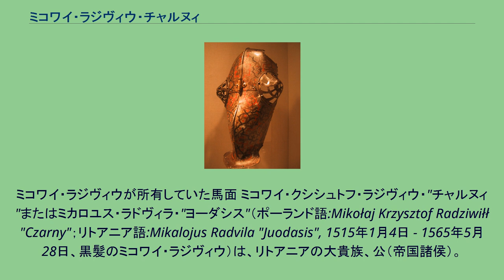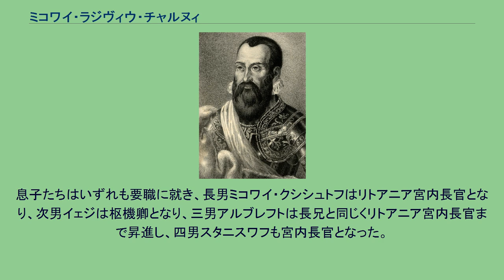ミコワイ・ラジヴィウ・チャルヌィ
ミコワイ・ラジヴィウが所有していた馬面 ミコワイ・クシシュトフ・ラジヴィウ・"チャルヌィ"またはミカロユス・ラドヴィラ・"ヨーダシス"（ポーランド語:Mikołaj Krzysztof Radziwiłł "Czarny"；リトアニア語:Mikalojus Radvila "Juodasis", 1515年1月4日 - 1565年5月28日、黒髪のミコワイ・ラジヴィウ）は、リトアニアの大貴族、公（帝国諸侯）。
ミコワイ5世ラジヴィウと呼ばれる場合もある。
ヴィリニュス県知事、リトアニア宮内長官、リトアニア大法官、リトアニア大ヘトマンを歴任した。
チャルヌィは「黒」を意味する異称で彼の黒髪をあらわし、同世代の従兄かつ政治的盟友のミコワイ・ラジヴィウ・ルディ（赤毛のミコワイ・ラジヴィウ）との弁別のためにつけられた。
リトアニア宮内長官を務めたヤン・ラジヴィウの長男として、ネスヴィジ（現在のベラルーシ）に生まれた。
ミコワイは従妹のバルバラ・ラジヴィウヴナとポーランド王およびリトアニア大公であるジグムント2世アウグストとのロマンスのおかげで、絶大な政治的影響力を手に入れ、国王の助言者としての地位を獲得した。
彼はヴィリニュス宮中伯とリトアニア大法官を兼ね、莫大な財産を築いて当時のポーランド、リトアニア二国家内で最も権勢を誇るマグナート（大貴族）であった。
ラジヴィウ家の栄華は、神聖ローマ皇帝カール5世、フェルディナント1世との外交交渉により、1547年に世襲の帝国諸侯に叙せられたことでさらに高まった。
ミコワイは従兄ミコワイ・ラジヴィウ・ルディ（「赤」のミコワイ）と結び、リトアニア国内に支配的な地位を確立しようと目論んで他の有力貴族たちと敵対した。
ラジヴィウ家は王朝的な結束を示し、リトアニアのマグナートたちに強い影響力を及ぼすようになった。
チャルヌィとルディの二人のミコワイは共同して、ポーランドに支配されつつあったリトアニアの単独主権を守るために奔走し続けた。
ポーランドとの連合体制に反対していた一方で、ミコワイはリトアニアとリヴォニア騎士団領との合併交渉の責任者であり、リヴォニアは1562年に世俗化してリトアニア大公国と連合した。
またミコワイ自身、ファッションや慣習、言語などの面でポーランド文化を積極的に摂取していったことで、結果としてリトアニア貴族のポーランド化を促進することになった。
ミコワイはリトアニア国内で改革派教会に改宗し、プロテスタント信徒を擁護した最も重要な人物の一人だった。
彼は1563年に発行されたポーランド語訳聖書の最初の完成版を印刷する際にその資金を援助し、プロテスタントを擁護する著作の執筆に協力し、私財を投げうって多くの教会を建て、ヴィリニュスには教会学校を設立した。
プロテスタントのための教育を支援し、様々な形でカルヴァン主義を根づかせていったのである。
ミコワイはジャン・カルヴァンと書簡を交わし、イタリアから逃れてきた宗教亡命者を保護した。
しかし三女アンナを除いて、彼の子供たちは全員ローマ・カトリックに改宗し、対抗宗教改革の熱心な支援者となった。
ミコワイは妻との間に四男四女をもうけた。
息子たちはいずれも要職に就き、長男ミコワイ・クシシュトフはリトアニア宮内長官となり、次男イェジは枢機卿となり、三男アルブレフトは長兄と同じくリトアニア宮内長官まで昇進し、四男スタニスワフも宮内長官となった。
また末娘のクリスティーナはのちにポーランド・リトアニア共和国成立の立役者の大宰相となるヤン・ザモイスキと結婚した。